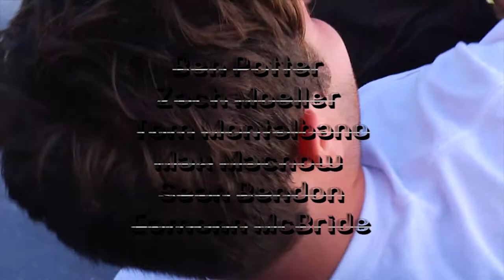DP Dough World Tour